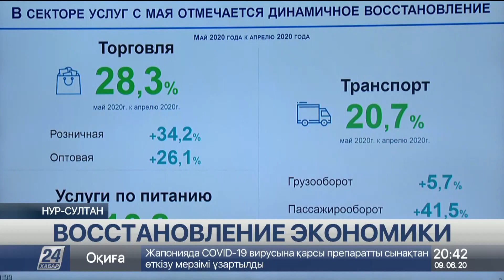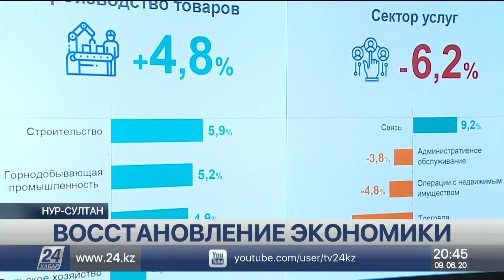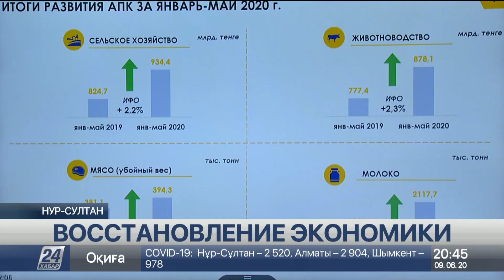Казахстанская казна недополучила 125 млрд тенге налогов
Развитие экономики в Казахстане замедлилось. Об этом говорили на заседании Правительства. В стране действует Комплексный план по восстановлению докризисных показателей. Но, как заметил Премьер, не все регионы его активно исполняют.

Как коронавирус повлиял на развитие страны? По данным Министерства национальной экономики, за пять минувших месяцев экономический рост замедлился на одну целую и семь десятых процента. Сокращение наблюдается в сфере оказания услуг. В то же время экономисты отмечают увеличение выпуска товаров и рост в производственном секторе.